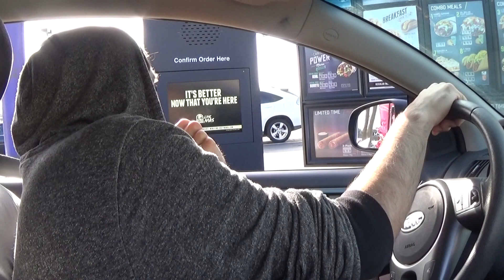CoL.Allied Taco Bell Vlog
yeah first vlog

Introduction i guess, going to be doing a vlog every day. Video cut out at the end because battery died. Sub goal b o y s